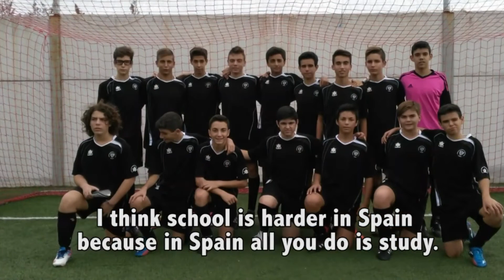2-28-18 Morning Announcements